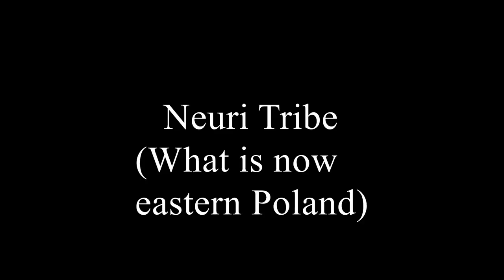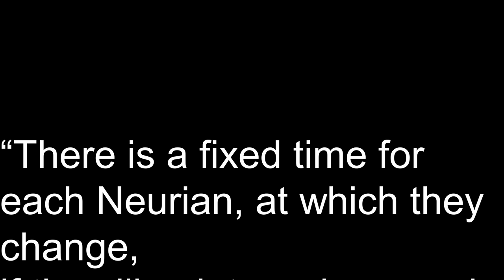5 Werewolves of the World| Between Monsters and Men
5 Werewolves of the World

Sorry this wasn't put up on its regular schedule on Tuesday. My mental stability has been lacking now a days and my memory shot because of it. I hope you still enjoy the video even if its a day late!

 Information:
“The Werewolf Book,” By Brad Steiger.
“Werewolves” by Konstantinos.
“Werewolves,” by Zachary Graves
“Hunting the American Werewolf: Beast Men in Wisconsin and Beyond.” Linda S. Godfrey
“When Werewolves Attack,” By Del Howison